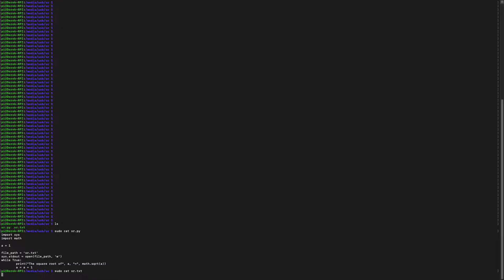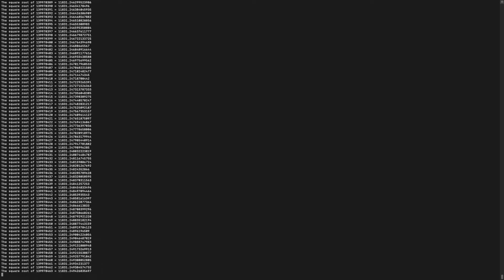Square Roots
A lot of square roots that you can not read. :)